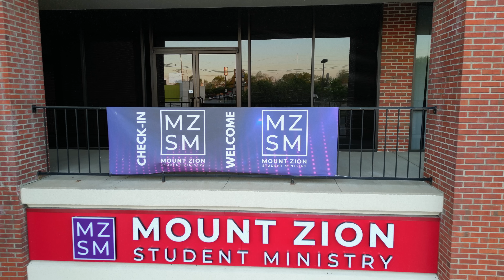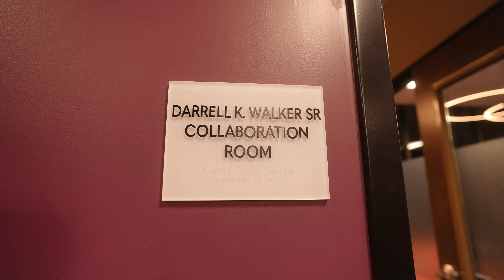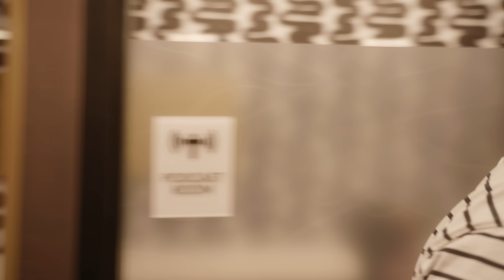We built our NEW Teen Center DEBT FREE!! | Mount Zion Nashville | Virtual Tour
On Saturday, April 15th, 2023, Mount Zion Baptist Church based in Nashville, Tennessee held a ribbon cutting ceremony for our brand new Teen Center DEBT FREE thanks to the generosity of our congregation. Take a look at our virtual tour.

Senior Pastor, Joseph W. Walker III

The Mt. Zion Baptist Church is a Word-centered ministry, designed to evangelize the lost at any cost, equip and empower the people of God, and provide holistic ministry to our community as well as the world.